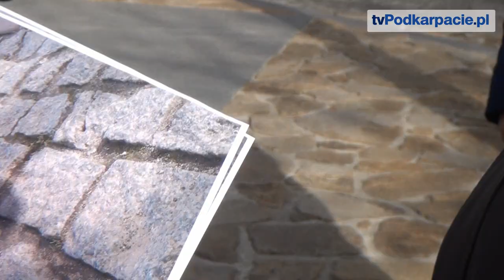Plac Św. Michała do poprawki. Miejscami kostkę można wyciągnąć jedną ręką (FILM, ZDJĘCIA)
SANOK / PODKARPACIE. Gdy w połowie roku 2013 zakończono prace przy rewitalizacji Placu Św. Michała w Sanoku, niewielu przewidywało, że po dwóch i pół roku, ułożoną kostkę brukową, będzie można z podłoża wyciągać ręcznie. A tak się właśnie dzieje, co prezentuje radny Roman Babiak.